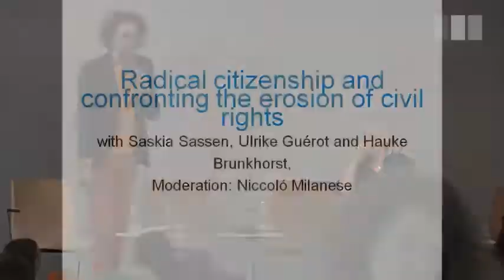FixEurope - Radical citizenship and confronting the erosion of civil rights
with Saskia Sassen, Ulrike Guérot and Hauke Brunkhorst,
Moderation: Niccoló Milanese

FixEurope: Strategies for political and social renewal

Conference of European Alternatives in cooperation with the Heinrich Boell Foundation in Berlin